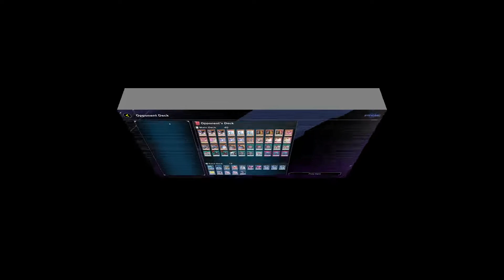Yu Gi Oh Master Duel: Sky Striker Double Matchup (Evil Twin Pure & Despia Branded)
I'm on this game for already 9 months, since I'm also someone following the anime and the real life game.
Doing casual rank with a female deck I didn't touch for a while: Sky Strikers. How they fare still in this current meta?

We should call this Double Matchup: mini "Scoop-ilation"

Timeline
00:00 Intro
00:10 Opponent Decklist (Evil Twin Pure)
00:30 Full Duel (Sky Striker vs Evil Twin Pure)
01:26 Opponent Decklist (Despia Branded)
01:46 Full Duel (Sky Striker vs Despia Branded)
05:41 Decklist
06:05 Outro

Decklist:

Main Monsters:
- 3x Sky Striker Raye (core starter, your best opening)
- 2x Sky Striker Roze (can be both starter & extender)

Hand Traps:
- 3x Ash Blossom (no need presentations)
- 2x Maxx C (abuse till legal)
- 2x Effect Veiler (monster negate)
- 2x Droll (anti draw)
- 1x Turtle Kaiju (coz kaiju)

Spells
- 2x Sky Striker Engage (Striker search, draw if 3 spells in GY)
- 2x Sky Striker Afterburners (monster removal, spell/trap removal if 3 spells in GY)
- 1x Sky Striker Area Zero (Striker search, will summon a starter if leaves the field)
- 1x Sky Striker Multirole (your recycling spell for Sky Striker in GY)
- 1x Sky Striker Shark Cannon (monster banish, if 3 spells in GY take control)
- 3x Sky Striker Widow Anchor (monster negate, if 3 spells in GY take control)
- 1x Sky Striker Eagle Booster (effect protection)
- 1x Sky Striker Hornet Drones (extender)
- 1x Reinforcement of Army (Da ROTA)
- 1x Harpie's Feather Dust (trap/spell removal)
- 1x Monster Reborn (self explanatory)
- 1x Lightning Storm (best removal for Striker as it's going 1st)
- 2x Called by The Grave (anti hand trap or monster GY removal)
- 2x Triple Tactic Talents (hand spy, draw or monster control if handtrapped)

Trap:
- 2x Infinite Impermance (monster negate)

Extra Deck
- 1x Sky Striker Kagari (your main spell recover in GY)
- 3x Sky Striker Shizuku (your spell searcher in End Phase)
- 2x Sky Striker Hayate (your Foolish Burial for spells or mons)
- 1x Sky Striker Kaina (stops 1 mon attack on summon till your opponent next turn)
- 1x Sky Striker Zeke (temporary monster banish on summon)
- 1x Wynn Wind Charmer (steal flunder mosters)
- 1x Lyna Light Charmer (if destroyed can search your starter or Veiler)
- 1x Dharc Dark Charmer (if destroyed can search your starter)
- 1x Knightmare Phoenix (spell/trap removal)
- 1x Knightmare Unicorn (monster bounce)
- 1x Selene (link climbing for Accesscode)
- 1x Accesscode Talker (finisher)

Strenght of the deck:
- 1 card combo starter to get your Striker plays, even if you don't open a starter you have a variety of spells to disrupt plays
- Base combo is easy & the core deck is quite cheap (the minimum UR is 4 being Selene, Accesscode and Engage, ROTA is free)
- Since the core extra deck is compact (8 monsters & Selene+Accesscode), it can fit Charmers which facilitate link climbing
- The main engine is compact enough to fit some handtraps/flexbots
- Can play through some Floodgates like Rivalry & There Can Only Be One
- Benefits a lot from going 2nd cards such as Evenly & Lightning Storm

Weakness:
- For a control based deck, it hard prefers going 2nd, coz going 1st has weaker impact as you would like to go Battle Phase to do more plays
- The Striker spells depends on not having monsters in the Main Monster Zone so having just 1 will shut down the main engine, that's why I don't run other engines since they quite conflict
- Quite bricky (although you have 10 ways to play the Links, you can still open without starter since the ratio between utilities and core are 1/4)
- Hard loses to Anti Spell & Village of Spellcaster (without spells, it's almost auto lose) and banish
- It has a weak end board (normally only Shizuru & Set spells, so a Harpie can screw you immediately)

Recommended to use? You can reach Diamond with Strikers, although the deck got a lot powercrept coz there are better decks nowadays, also coz the deck sometimes brick I can't really say it's a nice one to Diamond grind. It's I guess one of the few female or general decks that preferes going 2nd so yeah if you're tired of combo decks and want a cheapish competitve deck, try Strikers.

I like it and I'm thank for the nice artwork ^_^